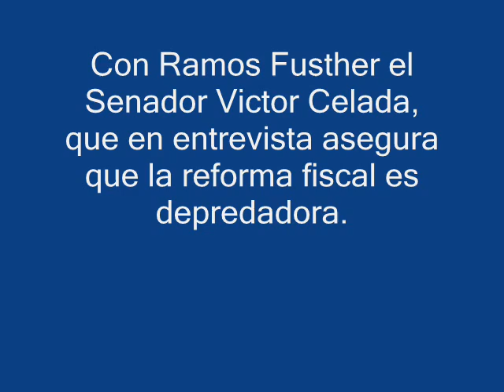Con Ramos Fusther el Senador Victor Celada en entrevista asegura que la reforma fiscal esdepredadora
Con Ramos Fusther el Senador Victor Celada por parte de Baja California, que en entrevista asegura que la reforma fiscal es depredadora.